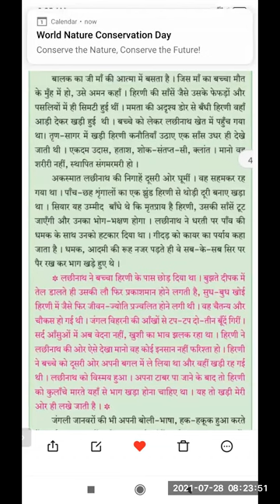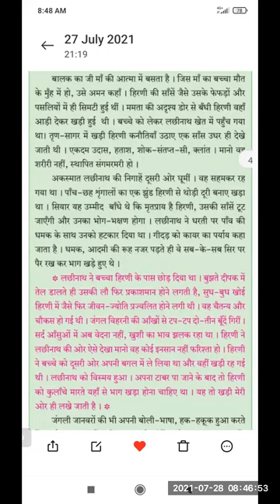HIRANI PRASHNACHARCHA HINDI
TEACHER -  SHRI VILAS WAGH
STD - 9TH
SUB - HINDI